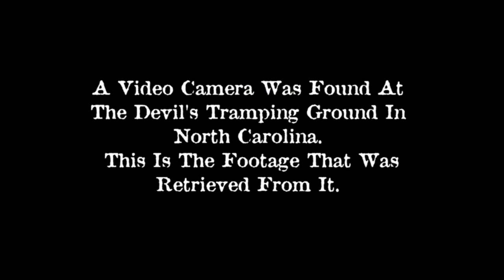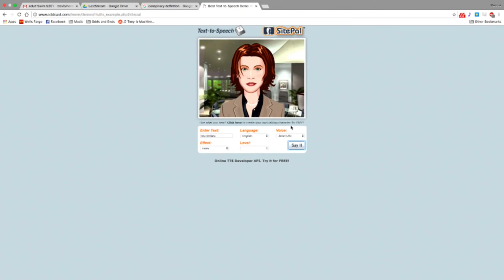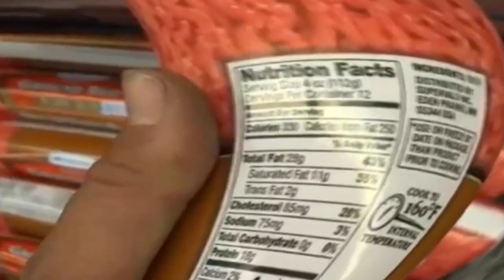Last Stream on the Left - S2 EP1 - October 28, 2016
A taco, a genie, and a guy with no scalp discuss dirt-road devils, their new, robot lady-friend, and Halloween. Plus, someone's getting adopted.

Posting new old episodes weekly, Thursdays at 8:00p.